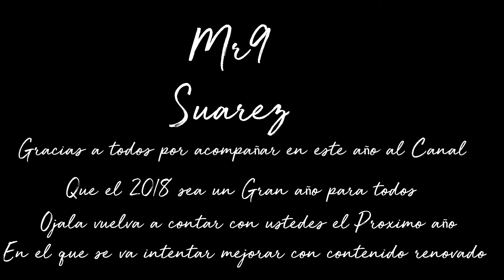EL 2017 del FÚTBOL ARGENTINO - En Full HD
El 2017 del FÚTBOL ARGENTINO en un Vídeo -  En Full HD.

Resumen con lo mejor que ha pasado en el 2017 para el Fútbol Argentino, puede llegar a faltar uno que otro evento dependiendo de la mirada y gusto del espectador pero están los sucesos, partidos , campeonatos, jugadores mas Importantes para el 2017 del Fútbol Argentino.
Las mando un Gran Abrazo de Gol
Felices Fiestas!
Que se cumplan todos sus deseos mediante su esfuerzo, compromiso y perseverancia.

Mr9 Suarez.